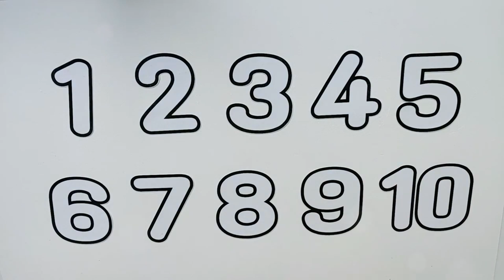아이들을 위한 숫자 따라 그리기 색칠하기 | 숫자놀이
안녕하세요. ^^
아이들을 위한 숫자 그리기 색칠하기 모음 입니다.